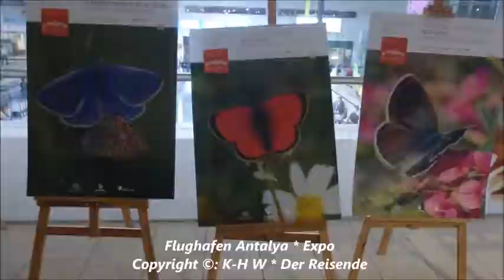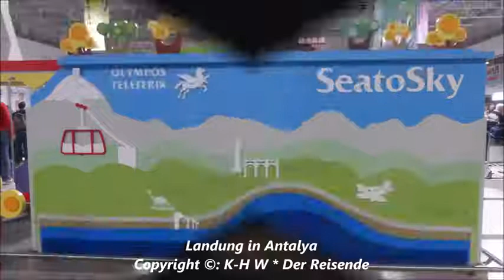Türkei * Flug über die Türkei bei Nacht * Flughafen Antalya * 08. - 30.11.2012